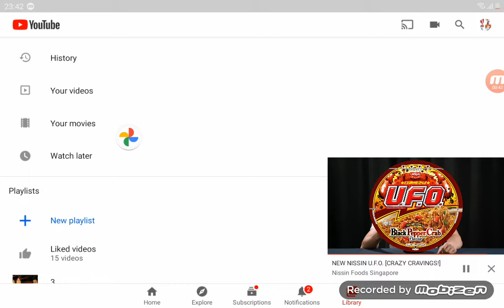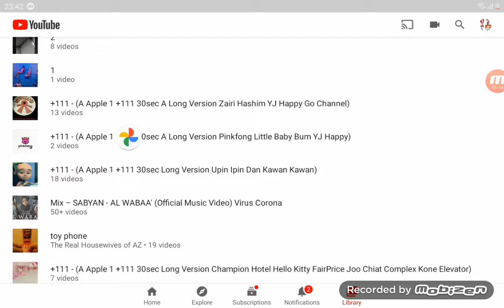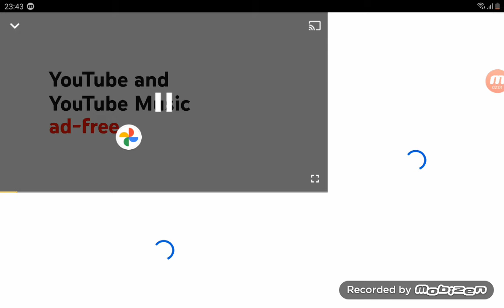25 October 2020(2)